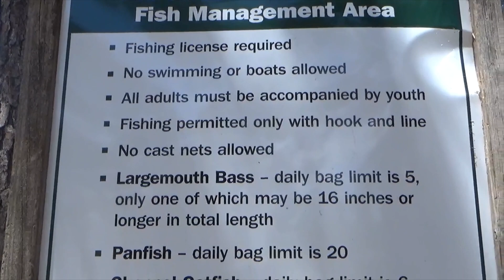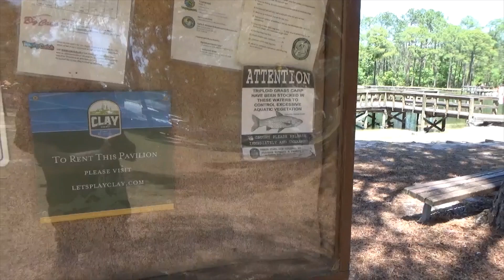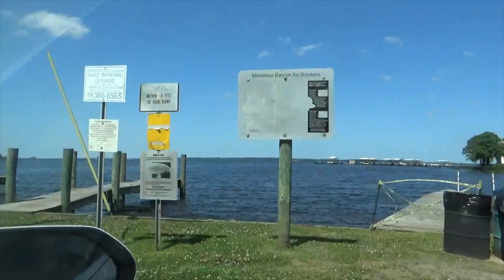The Ronnie Van Zant Memorial Park in Lake Asbury, FL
Reedit/reupload.